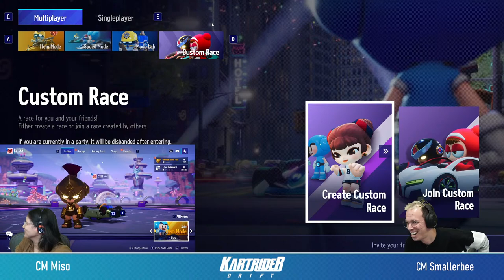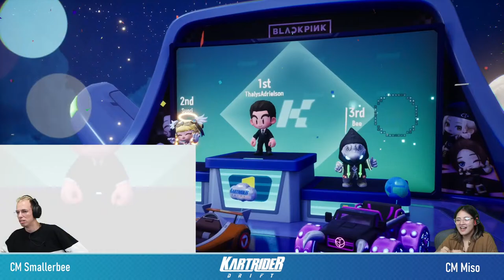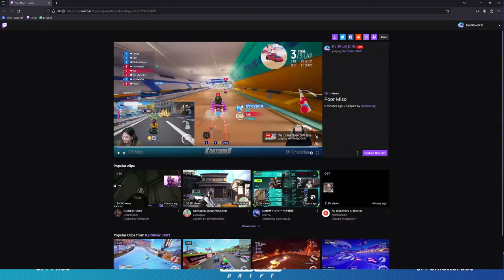Highway Hangouts - April 9th [PiP w/ Miso]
Join Community Managers Smallerbee and Miso for a round of viewer games and fun, featuring Miso gameplay PiP!